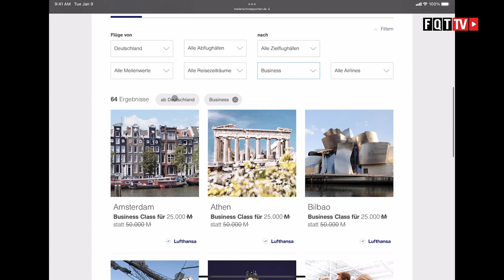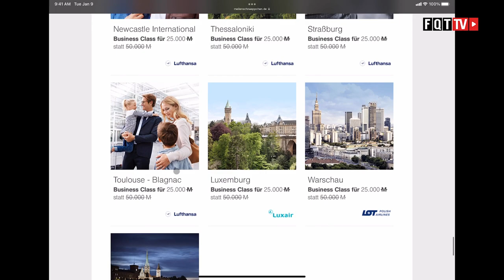Lufthansa Miles & More Meilenschnäppchen Oktober 2021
Wie immer am ersten Arbeitstag im Monat gibt es die Meilenschnäppchen.

Buchungszeitraum: 1. Oktober bis 31. Oktober 2021
Reisezeitraum: 15. November 2021 bis 31. Dezember 2021 (Kurzstrecken)
Reisezeitraum: 15. Januar 2022 bis 28. Februar 2022 (Langstrecken und Mittelstrecken)
die Flüge müssen von Lufthansa durchgeführt werden
Abflug von jedem von Lufthansa angeflogenen Flughafen in Deutschland, Österreich und der Schweiz

Konditionen für Meilenschnäppchen

* Dieses Angebot ist nur begrenzt verfügbar.
* Meilenschnäppchen gelten wenn nicht anders angegeben für einen Hin-und Rückflug in der Economy Class. Upgrade Specials gelten für einen Hinflug (ein Segment).
* Meilenschnäppchen sind ausschließlich online buchbar und gelten exklusive Steuern, Gebühren und Zuschläge der Fluggesellschaft.
* Für reduzierte Flugprämien besteht keine Umbuchungs- bzw. Stornierungsmöglichkeit. Bitte beachten Sie die Miles & More Konditionen.
* Die Ausstellung der Tickets erfolgt als etix® unmittelbar nach der Buchung.
* Ihre Flugprämien können Sie auch auf Ihre Familie, Freunde oder Bekannte übertragen - und so gemeinsam Urlaub machen.
* Meilenschnäppchen sind nicht auf Codeshare Flügen möglich.
* Für Meilenschnäppchen gilt ein Mindestaufenthalt von einem Tag.

Für Lufthansa Meilenschnäppchen gilt außerdem:
* Das Angebot ist nur auf von Lufthansa durchgeführten Flügen von/nach Deutschland gültig und beinhaltet bei Europa-Flügen einen innerdeutschen Anschlussflug und bei Interkont-Flügen einen innereuropäischen oder innerdeutschen Anschlussflug, der am selben Tag erfolgen muss (Stop Over nicht gestattet).
* Davon ausgenommen sind die speziellen Angebote ab Berlin, die keinen Anschlussflug beinhalten.
* Upgrades sind nur auf von Lufthansa durchgeführten Flügen von/nach Deutschland gültig.

Clubhouse - @LFCorsten